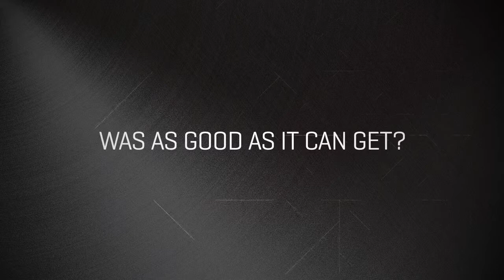New eVerge DMR Digital Two Way Radios by Vertex Standard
eVerge digital two-way radios help customers evolve to better communication and do digital right the first time -- getting the right radio with the right protocol and right performance -- all at a better cost to connect without compromise. The new eVerge digital radio portfolio includes the EVX-530 series portable radios; EVX-5300 and EVX-5400 mobile radios and EVX-R70 repeater for a complete digital system. These new radios are designed to work with existing analog radios for easy conversion from analog to digital for added convenience. eVerge DMR digital radios are ideally suited for commercial and industrial customers who currently use basic land mobile radios for voice communications and could benefit from better audio quality, better coverage and more privacy without incurring higher equipment costs. eVerge represents taking action for growth and improvement -- to do better. The name eVerge is comprised of the combination of two principles: evolve to change and emerge to be known.